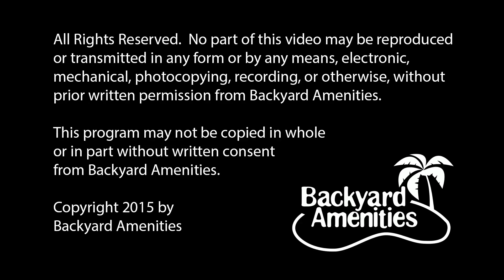Guitierrez Pool Design by Backyard Amenities